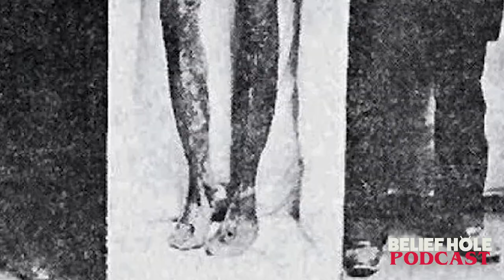Jinn (Djin) Encounters, Lore and Strange Stories from War | 3.11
Since 2,000 years before the age of man, just beyond the veil of our visible world, the Jinn have existed, causing nightmares and influencing the affairs of man with a dark Jinny agenda.. or so the story goes.

Are strange encounters of the Jinn (Djinn) on the rise? Are there real modern accounts with these shadowy 'bad actors' experienced today?

Join us as we rub the preverbal lamp, and open pandora's box to explore the reality of Jinn (modern and ancient), explore Jinn myth and lore, and scrape against the boundaries of our own academic religious limitations.

We also touch on the horrors of war and some of the things that might be experienced from the heavy energy in war-torn places such as stone tape theory, time loops, ghosts, spirits, fear-eaters and nightmare feeders.

Also.. mind portals, spectrophilia and the importance of being careful where you pee!

Learn to draw cool stuff with our friend FANCY CRAFTS ;)

EXPANSION EPISODE:
3.11 EXP | Monsters of War - Strange Stories from the Siege

TIMESTAMPS

3:26 | Supernatural experiences in War
4:08 | Introducing the Jinn/ Djinn
4:38 | Jinn similarities/differences then Demons, Fairies
6:30 | Jinn exist 'Beyond the Veil'
8:08 | Religion vs Folklore (we are not religious scholars)
8:47 | Jinn as an ancient race, before man
10:52 | Paranormal Wartime Stories (Expansion Setup)
12:17 | Battlefield as a Supernatural Breeding Ground
16:58 | Djinn, Demons, Angles - entities in creation
19:06 | Ghosts in the Desert - Afghanistan War Story | JEN'S STORY
25:58 | Expansion Preview - 3.11 EXP - Monsters of War – Strange Stories from the Siege
31:42 | Difference between Jinn and Demons, are they everywhere?
35:47 | King Solomon's power over demons and Jinn, Solomonic Magic, King Solomon's Ring
39:21 | Jinn encounters in Modern Times
39:44 | Tree Jinn | STORY
44:26 | Night Stalker - Cleanup in Aisle Terror | STORY
46:33 | What are the attributes of Jinn
50:16 | Iblīs, Azazel, Lucifer - Good Vs Evil
52:27 | Jinn in the Mirror | STORY
57:44 | How not to be impregnated by a Jinn
58:59 | To Kill a Jinn a Hodja's STORY
1:03:55 | Don't Pee on a Jinn! | STORY
1:07:58 | Learn to Draw w/ Fancy Crafts Shoutout